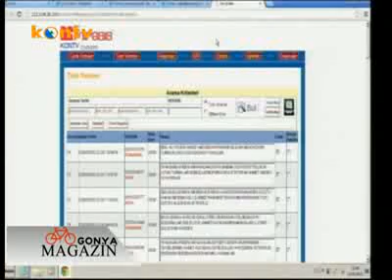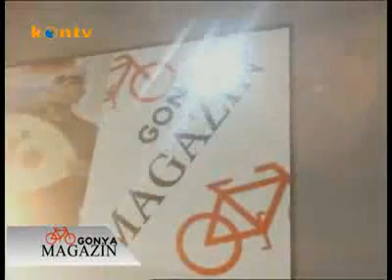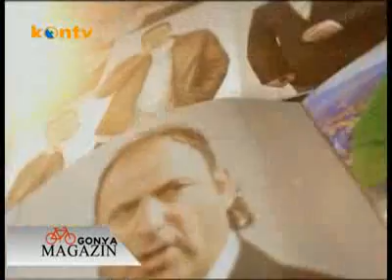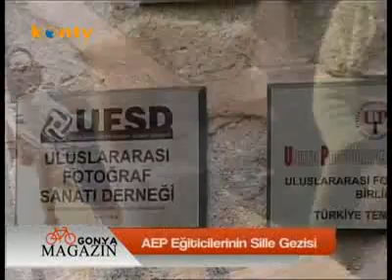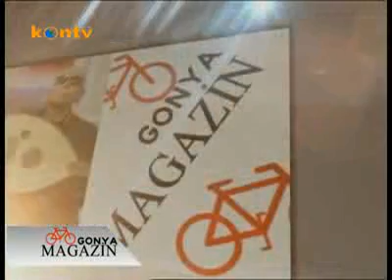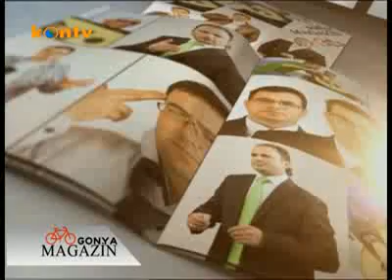Gonya Magazin - Hakan Aras - 23 Mart 2013